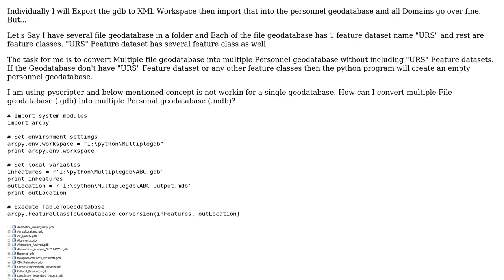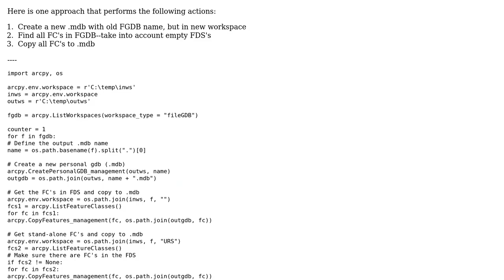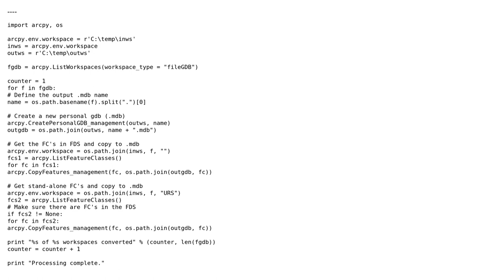GIS: Converting multiple File geodatabase (.gdb) into multiple Personal geodatabase (.mdb)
With thanks & praise to God, and with thanks to the many people who have made this project possible! You are responsible for your own actions.